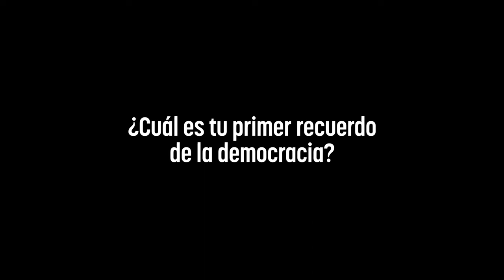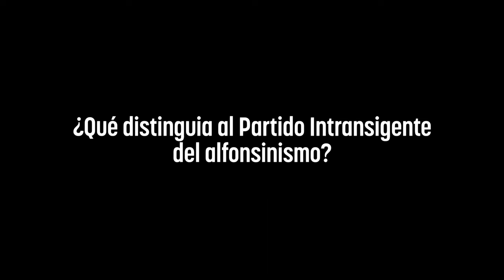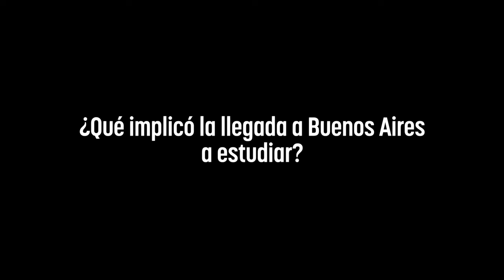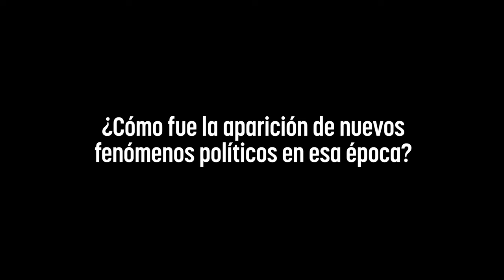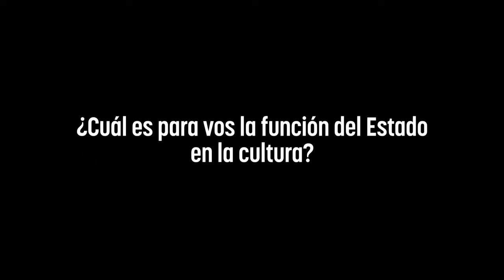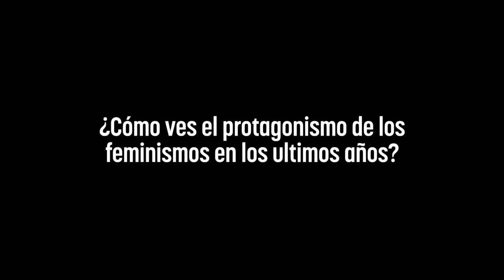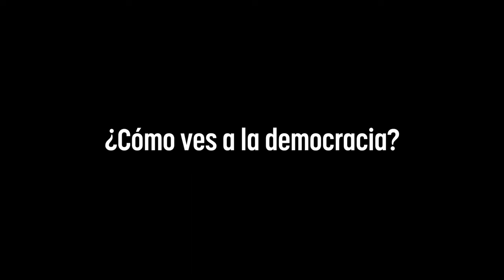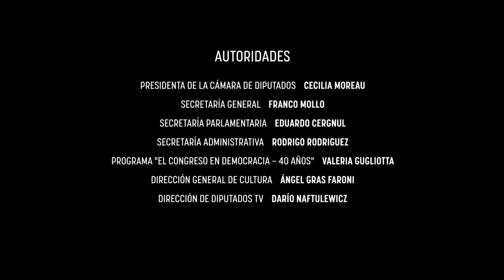40 AÑOS DE DEMOCRACIA: Entrevista a MARÍA PÍA LÓPEZ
00:00 - 𝗠𝗮𝗿í𝗮 𝗣í𝗮 𝗟ó𝗽𝗲𝘇 - 𝗦𝗼𝗰𝗶ó𝗹𝗼𝗴𝗮 𝘆 𝗘𝘀𝗰𝗿𝗶𝘁𝗼𝗿𝗮
00:54 - ¿Cuál es tu primer recuerdo de la democracia?
04:25 - ¿Qué distinguia al Partido Intransigente del Alfonsinismo?
06:25 - ¿Qué implicó la llegada a Buenos Aires a estudiar?
08:47 - ¿Cómo viviste el menemismo?
14:30 - ¿Cómo fue la aparición de nuevos fenómenos políticos en esa época?
19:46 - ¿Qué relación hay entre estos procesos y el Kirchnerismo que vino después?
26:43 - ¿Cuál es para vos la función del estado en la cultura?
32:20 - ¿Cómo ves el protagonismo de los feminismo en los últimos años?
39:18 - ¿Cómo ves a la democracia?